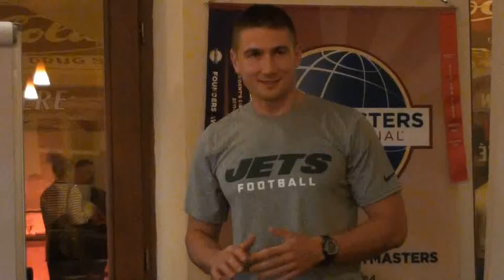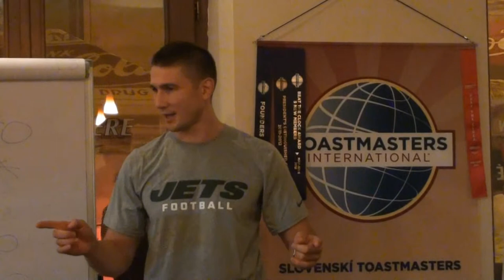Róbert NAGY: Strach z toho, že vyzerám škaredo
Stretnutie klubu Slovenskí Toastmasters dňa 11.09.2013 v priestoroch Coffee&Co na ul. Laurinská 5 v Bratislave. Témou bloku nepripravených prejavov bol Strach a moderátorka improvizácií vybrala pre rečníkov niekoľko fóbií. Mali popísať ich symptómy, akých ľudí najčastejšie postihujú, kde sú najviac rozšírené a prípadne navrhli liečbu. Róbert NAGY mal hovoriť o strachu z vlastnej škaredosti (Dysmorfofóbia), kamera a strih: Miloslav OFÚKANÝ, propagácia copyright: GeoCommunity 2013